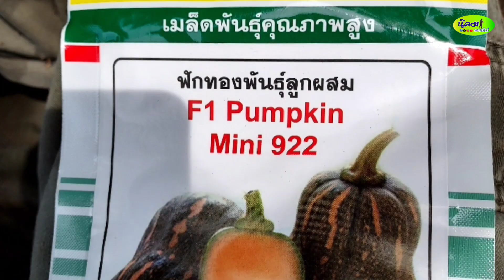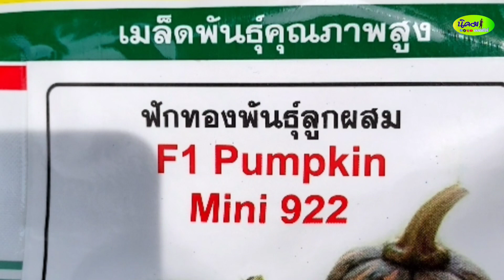ลองแล้ว!! ฟักทองพันธุ์นี้อร่อยดี